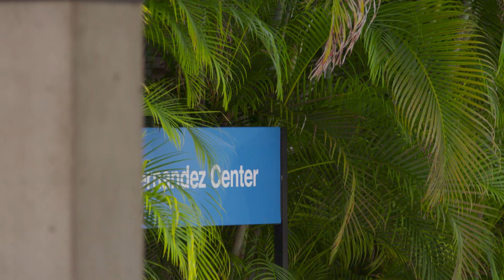Nicolas - Civil Engineering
Hear how Nicolas overcame challenges and found success at Miami Dade College.